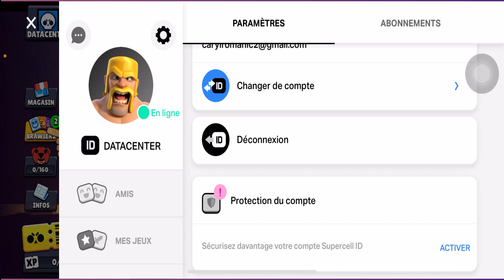Comment Transférer Son Compte Brawl Stars Sur Un Autre Téléphone ( Mise à Jour 2025 )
Dans cette vidéo , je vais te montrer Comment Transférer Son Compte Brawl Stars Sur Un Autre Téléphone.

Je te montre dans cette vidéo Comment Transférer Son Compte Brawl Stars Sur Un Autre Téléphone.

A la fin de cette vidéo , tu sauras Comment Transférer Son Compte Brawl Stars Sur Un Autre Téléphone.

À BIENTÔT 😉